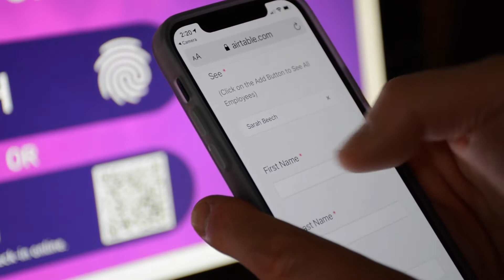Contactless Visitor Check-In: Do it Right with QR Code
The Receptionist's contactless visitor management system now displays a unique QR code on the check-in screen that visitors can scan with their smartphones upon arrival. That will launch the check-in process via browser on their own devices (no app download required).

This is a Touchless Check-in app we developed for the Intuiface Marketplace.